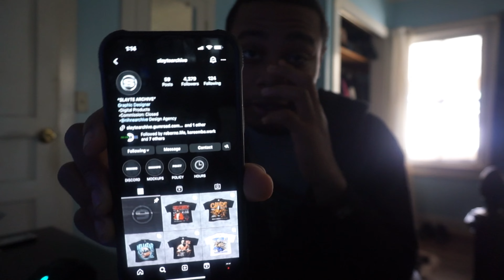How To ACTUALLY Start A Clothing Brand + Correctly Run Preorder Method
Follow Brysxxn/BezyEffects!